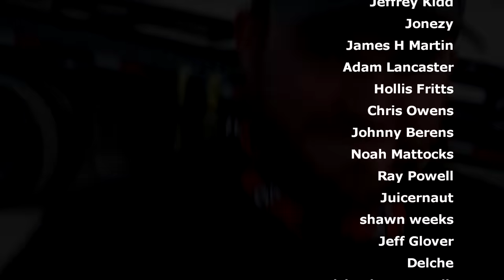Polaris RZR Pro R goes HUGE and does NOT survive!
Sometimes Sous goes too hard!